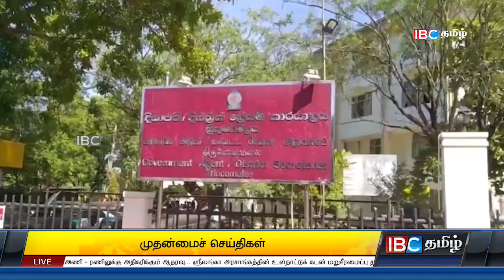ஐபிசி தமிழின் பிரதான செய்திகள் 28.08.2023 | Srilanka Latest News | Srilanka Tamil News